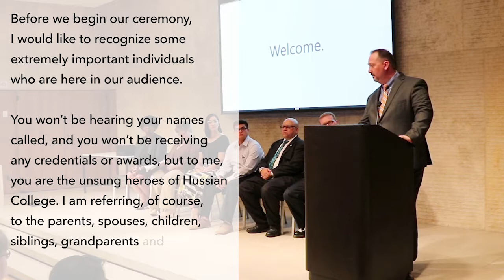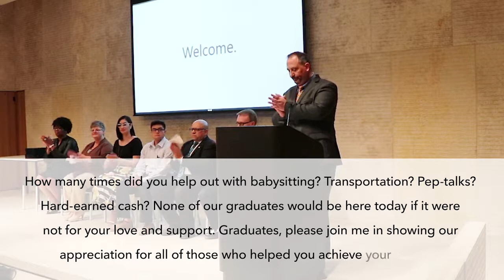2018 Graduation Ceremony - Intro Speech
Dr. Jeremiah Staropoli - Introduction Speech. Thank you to all who supported our graduates.